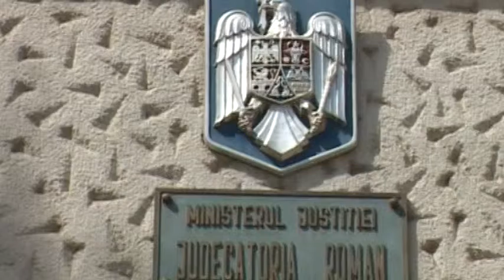Legea răspunderii magistraţilor, necesară